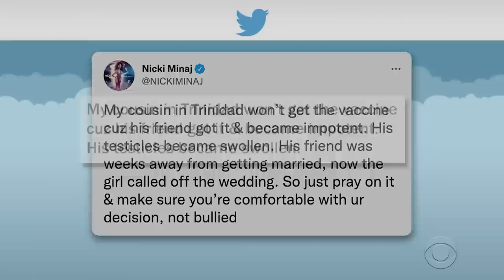Swollen Balls REMIX Ft. Nicki Minaj - The Remix Bros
Nicki Minaj recently caused a stir on Twitter when she tweeted out that her cousin in Trinidad won't get the vaccine because his friend's testicles became swollen. Next thing you know this story is swelling up faster than Nicki Minaj's cousin's friend's balls! While news anchors & late night show hosts make fun of the situation and say that there's probably another reason for those big swollen nads, Tucker Carlson defends Nicki Minaj's tweet and expresses that'd he'd very much like to meet her cousin's friend from Trinidad and take a closer look at those two big swollen nuts himself!

We're huge South Park fans and as soon as we started working on this vid we knew we wanted to include clips from the Medicinal Fried Chicken episode (S14 E03). If you've never seen it before, definitely check it out, it's one of their best!

If you're wondering what the deal was with the hoodie and massive sack we used for other parts of the song (warning, you will see his nuts):